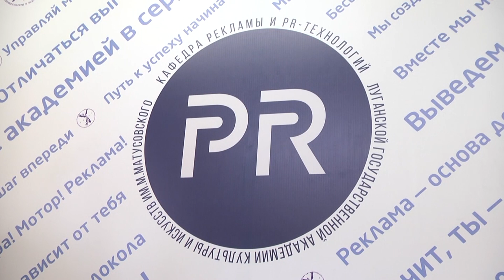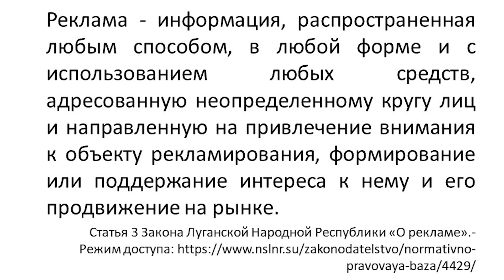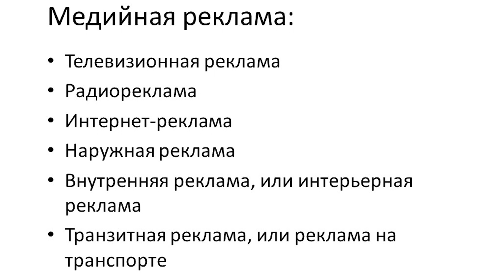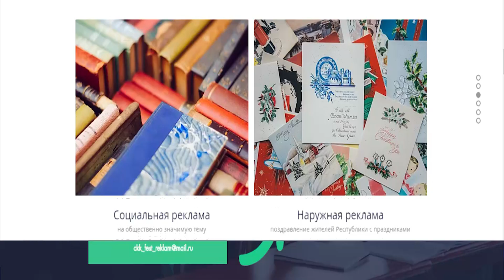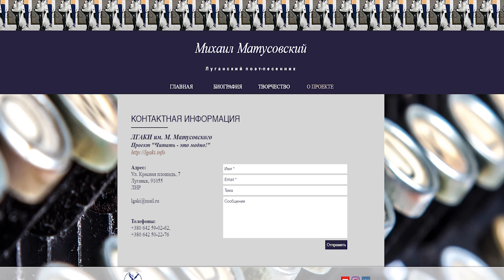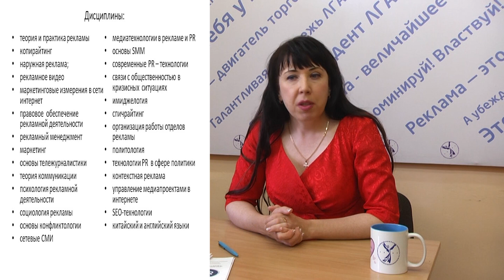Почувствуй себя студентом ЛГАКИ - рекламист и пиарщик